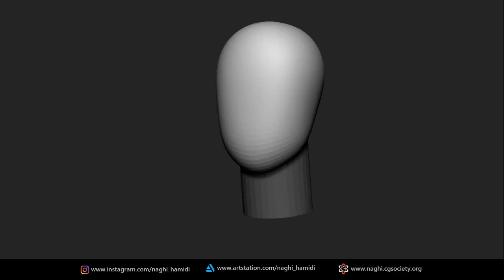the salesman sculpting in zbrush